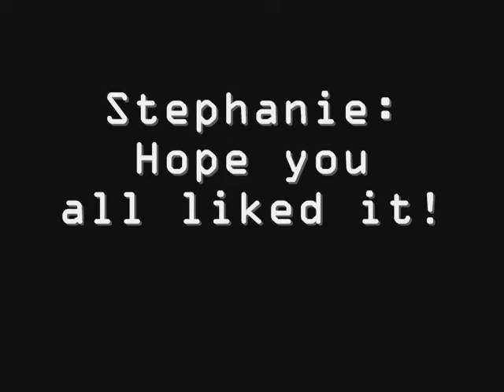Passion of Jak and Daxter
Odd combination, but oh well.
Song: Passion
By: Utada Hikaru

JAK SCENES

We will NOT RESPOND to messages or comments anymore asking where we get Jak scenes. Instead, I'll give the links here:

(I also use a YouTube Downloader to get other Jak clips)

.:STEPHANIE:.